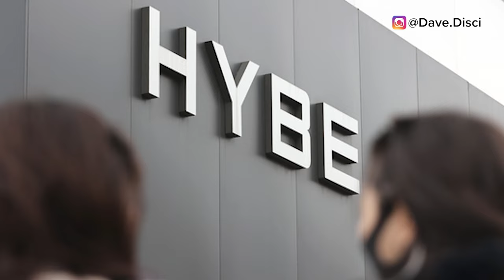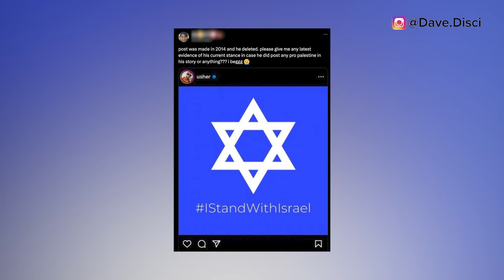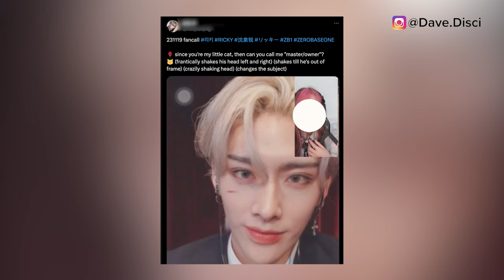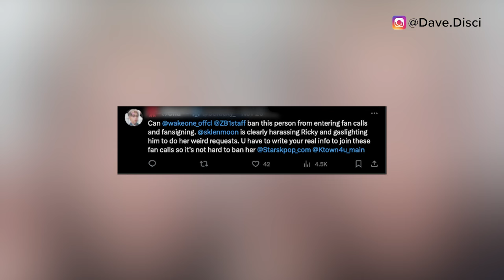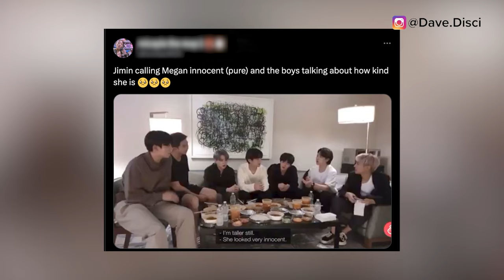S*EXUAL VIDEO POSTED! Jimin Seen KISSING This Female BLACK Idol? Fans Say "Can’t Support Anymore"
Hey Dumplings, today I want to get into Kpop news and talk about BTS news specifically. We need to talk about a video that was posted and people's reaction. We need to get into Jimin liking a black female idol and what happened. And then fans saying they cannot support anymore. Let me know what you think and drop it down in the comments.

0:00 Table of Contents
0:23 Fans Can't Support
4:00 Video Posted And Fans Reaction
6:00 Jimin And A Black Woman
9:08 What You Can Do Next To Support

Learn Korean!